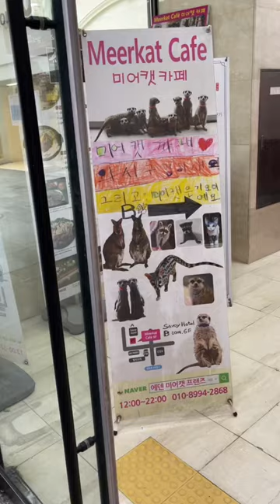Visiting a Meerkat cafe in Myeongdong South Korea!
Randomly came across a meerkat cafe in Myeongdong, South Korea! There were wallabies, meerkats, cats, fox, and one silly raccoon!